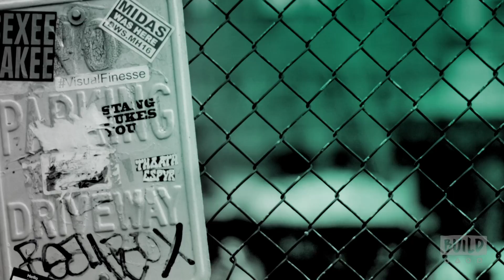Billy Ray Cyrus Chats About His Album, "Set The Record Straight"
Billy Ray Cyrus continues captivating audiences with his distinctive vocal style and charismatic stage presence. Throughout the course of nearly three decades, Cyrus has achieved worldwide success as a singer, songwriter, actor and producer. The Flatwoods, Kentucky native is a bonafide music icon and has exemplified how Nashville’s take on the music business changed for country artists. Cyrus swings by to discuss his new album, "Set The Record Straight."